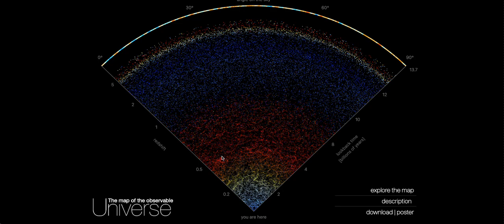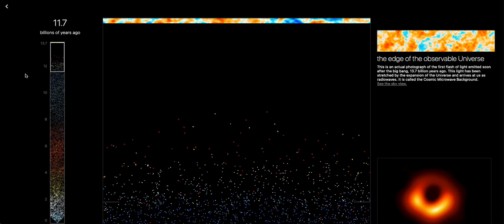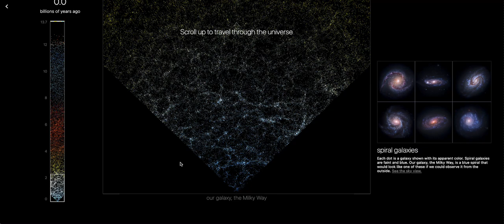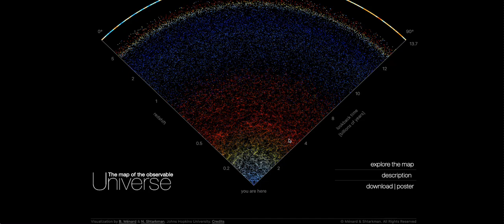Map Of The Universe - Amazing Website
Check out the map of the universe website
mapoftheuniverse.net